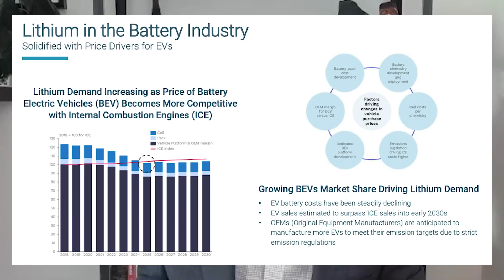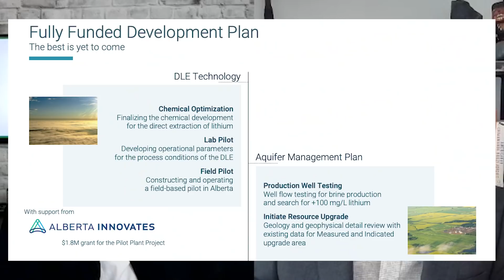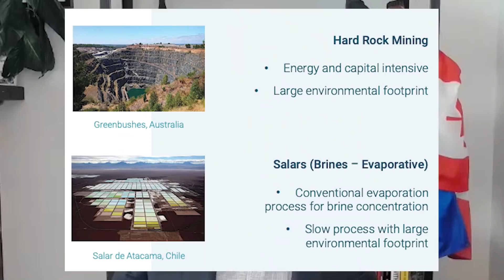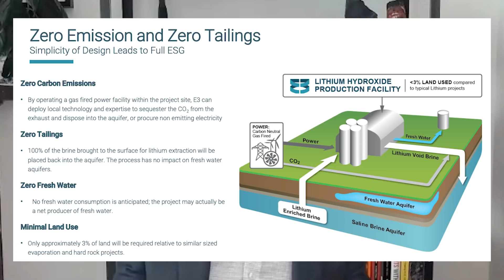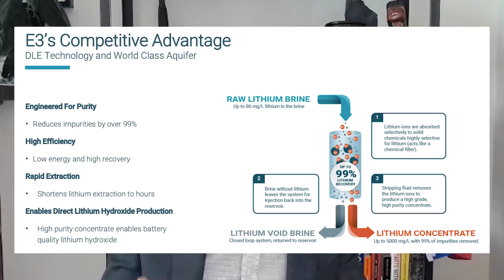E3 Metals: Lithium in Alberta for a Rising Global Market #26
There is new energy in Alberta and companies like E3 Metals are leading the way! Chris Doornbos, President and CEO of E3 Metals joins Crownsmen Energy to discuss why that is changing. E3 Metals is a lithium development Company with 7.0 million tonnes of lithium carbonate equivalent (LCE) inferred mineral resources in Alberta and an NPV8% on its Clearwater Lithium Project of USD 1.1 Billion with a 32% IRR pre-tax and USD 820 Million with a 27% IRR after-tax. Here are 6 reasons E3 sees both their company and the province of Alberta in a good position to lead the way in lithium extraction and processing:

◾️ Significant lithium resources with the potential to expand
◾️ Commodity prices on the rise
◾️ Lithium extraction technology that concentrated and cleans the brine
◾️ Opportunity to repurpose oil and gas infrastructure.
◾️ Stable jurisdiction with secure permitting in Alberta
◾️ Low environmental impact in relation to all current lithium sources

Through the successful scale up of its DLE technology towards commercialization, E3 Metals’ goal is to produce high purity, battery grade, lithium products. With a significant lithium resource and innovative technology solutions, E3 Metals has the potential to deliver lithium to market from one of the best jurisdictions in the world. E3 Metals also continues to work with partners at the University of Alberta and at GreenCentre Canada.

Key Facts and Projections about E3 Metals and the Lithium Market

◾️ 300 M EV to markets by 2025
◾️ Production must increase by 500% to meet demand in 10 years
◾️ Nations are designating Lithium and essential metal
◾️ E3 Metals be the first Lithium mine in Canada
◾️ Alberta has extensive infrastructure, Social License, and 7 million tonnes of Lithium resources
◾️ Pumping lithium to the surface will be done with repurposed existing infrastructure
◾️ E3 Metals plans to separate lithium from Brine using proprietary Direct Lithium Extraction (“DLE”) technology.: (Existing brine extraction methods often make use of “salt flats” where solar evaporation ponds are created to separate the lithium minerals from the brine.)

Chapters
00:03 - Intro
3:25 - Starts the Interview with Chris Doornbos
9:00 - Company history and milestone
14:06 - Rising in Global Market
20:00 - $1.8M Pilot Plant Project, and getting Investors
27:05 - Lithium resource and innovative technology
35:38 - Company and Project roadblocks
42:50 - E3 Metals focus and future goals
45:50 - Closing

In our weekly episodes hosted by Jerrod Downey we cover Oil & Gas, Pipelines, LNG, & Renewable Energy Industry & Technology, and more. We feature CEO’s, engineers, and innovators from across the orangery sector who are developing technology, providing services, and shaping the future of energy in North America and around the world.
Co-Hosted and directed by Gaudy Molina.
Executive producer is Rory Bamford.